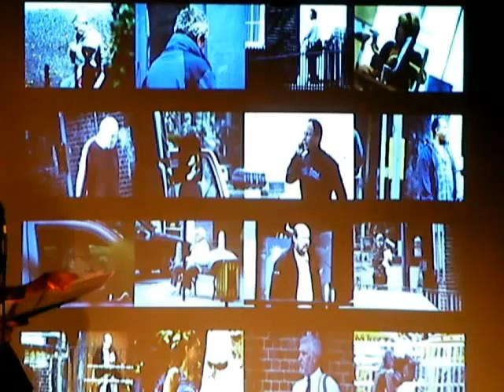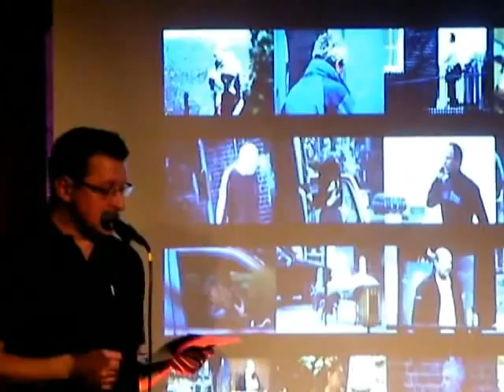Steve @ Sparks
Steve Finbow